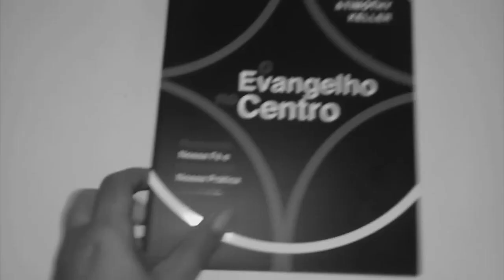12 PERGUNTAS & ALGUMAS RESPOSTAS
Olá, pessoal! Desculpa a demora para postar o vídeo da semana!

Aceito envios para resenha! Entre em contato por email!